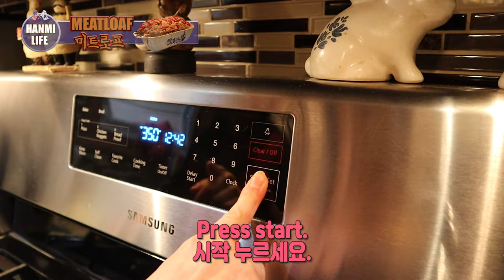미트 로프 만드는 비법 How To Make Meatloaf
Greetings HanMi Lifers!  Ep. 35 (How To Make Meatloaf) Has been uploaded!  We have another Special Guest on the Show.  The lovely Suna Choi is going to find out directly from Pok how to master Meatloaf.  Our diehard fans will recognize that name.  That’s because she was briefly mentioned in the Garlic episode.  If you haven’t seen that episode yet check below for the link.

한미 라이프 여러분 안녕하세요?  35회(미트 로프 만드는 비법)가 업로드 되었습니다.  손님 다시 한번 모셨는데요.  너무 예쁘신 최선아 집사님께서 이복님 여사님과 함께 출연해주시겠습니다.  한미 라이프 왕펜들은 “최선아 집사님” 잘 아실텐데 이복님 여사님께서9편 명이나물 편에서 잠깐 언급을 하셨거든요.  9편(미시간에도 산마늘이 있다고?) 아직도 보지 못 하셨다면 아래 링크를 눌러주세요.  저희를 SNS에서도 선팔해주세요~  한미 라이프 많이 많이 사랑해주세요!

Ingredients:
재료:

1 Onion
양파 개

4 Sticks of Celery
셀러리 4개

½ Cup of Oatmeal
오트밀 반 컵

2 Eggs
계란 2개

½ Package of Crackers
크래커 반 봉지

1 tsp. of Garlic Salt
마늘 소금 1 수저

2 tsp. of Steak Seasoning
스테이크 양념 소금 2 수저

2 tsp. Avocado Oil
아보카도 오일 2 수저

2 tsp. Mustard
머스터드 2 수저

½ Cup of Ketchup
케첩 반 컵

1.5 lbs. Ground Beef
1.5 파운드 갈은 소고기

1 lbs. Ground Turkey
1 파운드 갈은 칠면조